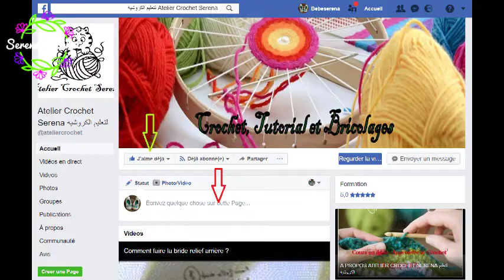القطعة الموحدة لجميع الورود الجزء الثاني| بلوزة الكروشيه الايرلندي خطوة بخطوة| le crochet irlandais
تعليم الكروشيه الايرلندي خطوة بخطوة
في هذا الفيديو ساشرح لكم القطعة الموحدة لجميع الورود الجزء الثاني لهذه الورشة .
لديكم صفحة الفايسبوك المخصصة لتعليم الكروشيه لتنزيل تطبيقاتكم للورشات و التناقش و لطرح اقتراحاتكم .

Dans cette vidéo vous allez apprendre comment faire  le crochet irlandais  pas à pas pour les débutants .

c'est une vidéo bien illustré de  le crochet irlandais pour débutant .

Vous disposez de la page Facebook d'apprentissage pour me montrer votre application des leçons et je vous corrige les fautes et aussi pour en discuter .

Donc c'est à vous GO GO GO .

Motivez-vous c'est un tuto qui présente une tache facile à faire .

Je partage avec vous :
Ma boutique sur Etsy